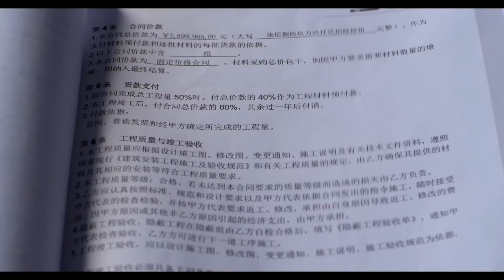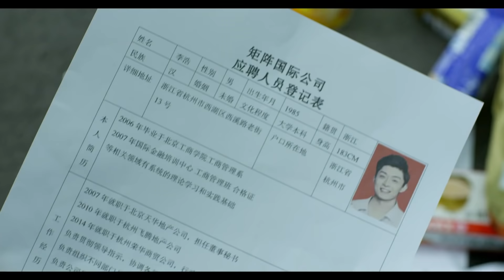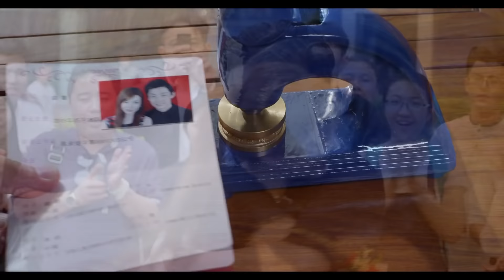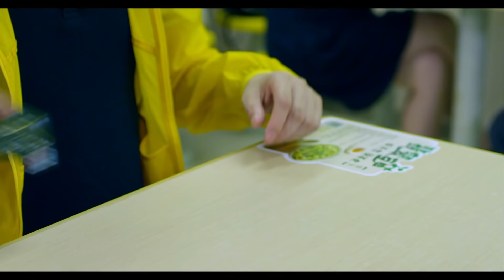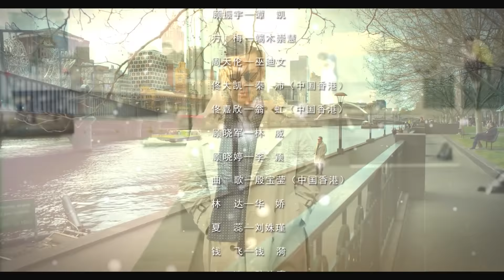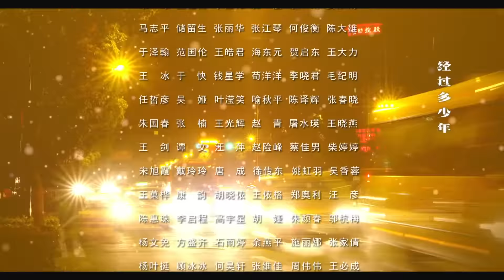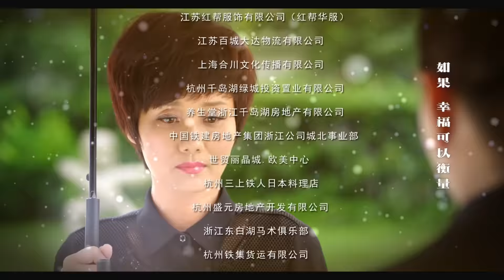都市爱情电视剧 |【暖男记】25 真霸总出演让你感受现实豪门（《镜·双城》/《扫黑风暴》谭凯、章小军、《陈情令》刘庭羽、《嘉南传》翁虹）-中国电视剧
主演：谭凯
剧情简介：曾受过情伤而封闭了自己内心的富商佟俊铭认识了温暖善良的女主播梁馨之后，生活发生了变化。佟俊铭和梁馨因为意外结缘，梁馨一直以为佟俊铭是一名叫做“童杰”的厨师，她为了应付逼婚的父母，让“童杰”假扮自己的男朋友；而佟俊铭因为种种原因，没有拆穿这个谎言。梁馨因一次直播意外，从一档当红节目上被撤了下来，去主持一档无人问津的节目。但梁馨没有放弃自己的主播梦想，不管是什么样的节目，她都想做到最好，在“童杰”的帮助下，她的新节目有了起色，两人的感情也渐渐升温。当“童杰”以佟俊铭的身份站在梁馨面前时，梁馨有些无措；而曾经因为封闭了自己内心、变得冷漠的佟俊铭再次敞开了心扉，重新成为一个“暖男”。